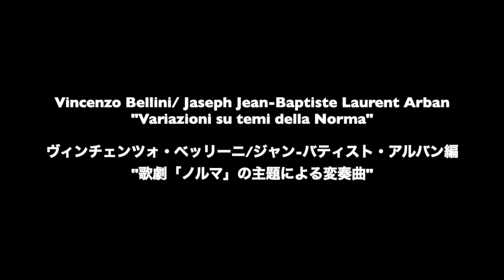歌劇「ノルマ」の主題による変奏曲 Variazioni su temi della Norma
歌劇「ノルマ」の主題による変奏曲

【コンサート開催日】
2021年11月29日(木）

【会場】
いわき芸術文化交流館アリオス

【出演者】
高橋ドレミ（ピアノ）
オッタヴィアーノ・クリストーフォリ（トランペット）